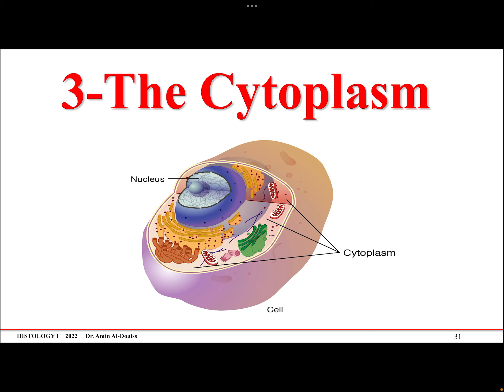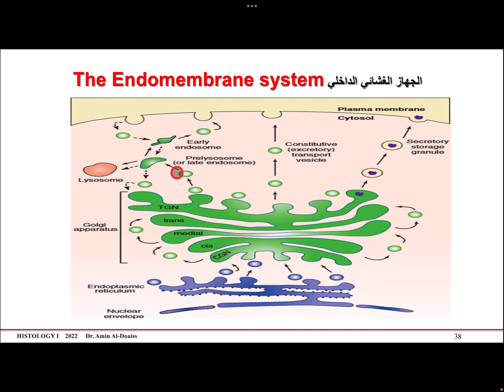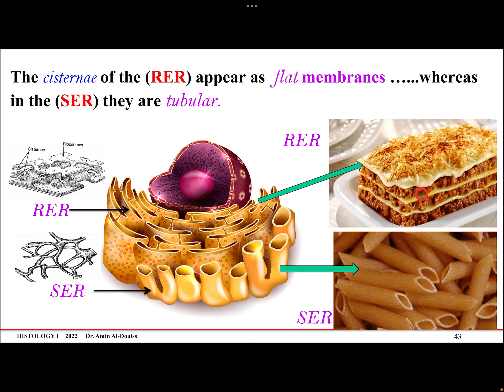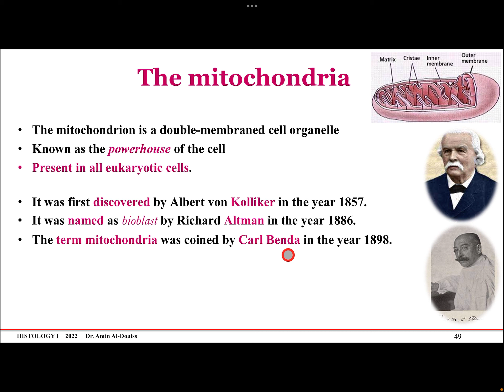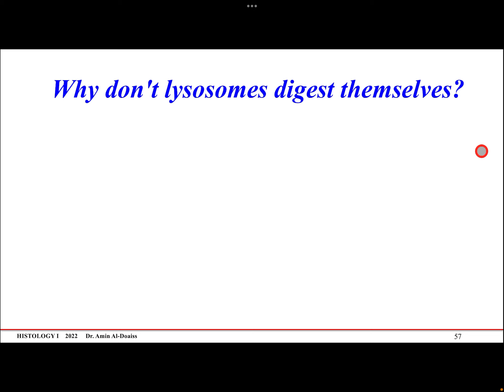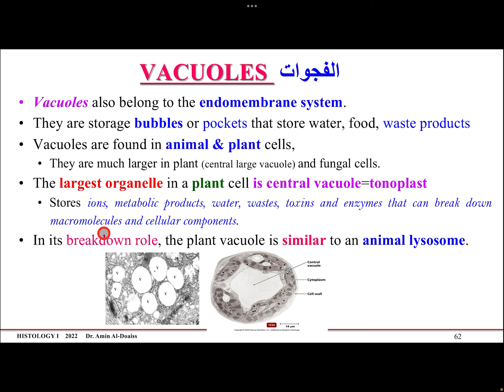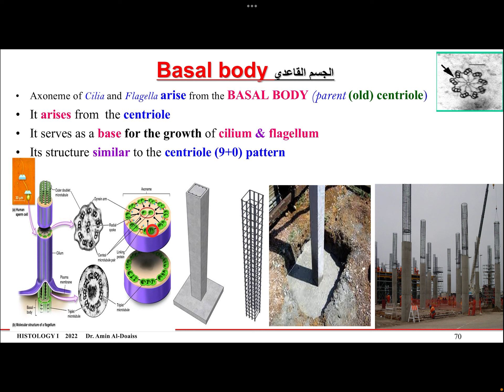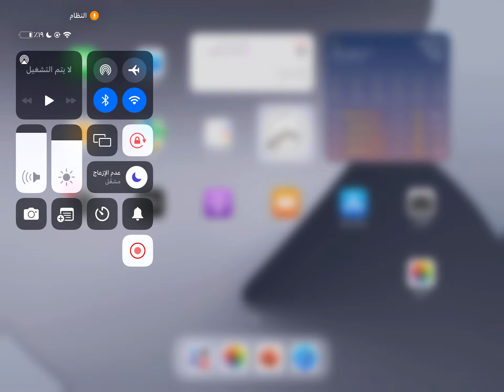Histology: Lecture-4 : The cytoplsm & cytoplasmic organelles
محاضرات الأنسجة لطلاب الطب والعلوم الصحية : المحاضرة 4: السيتوبلازم والعضيات السيتوبلازمية
الجهاز الغشائي الداخلي Endomemberane system
الريبوسومات Ribosomes
الشبكة الاندوبلازمية Endoplasmic reticulum
جهاز جولجي Golgi apparatus
الليسوسومات -الاجسام الحالة Lysosomes
البيروكسوسومات peroxisomes
الميتوكوندريا Mitochondria
الفجوات Vacuoles
الاجسام الاشتمالية Inclusion bodies